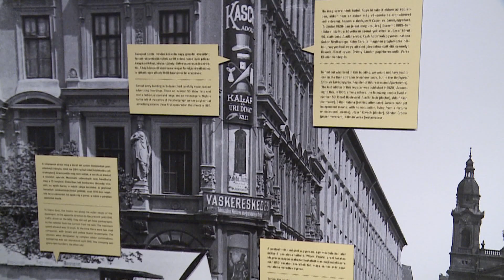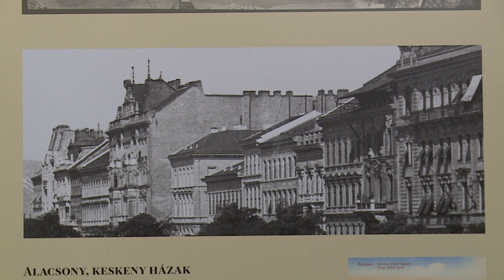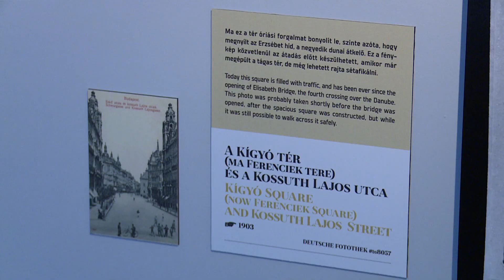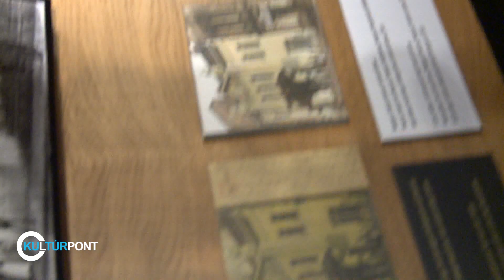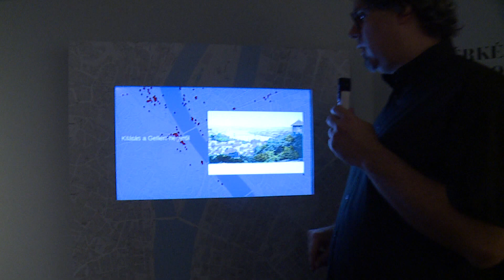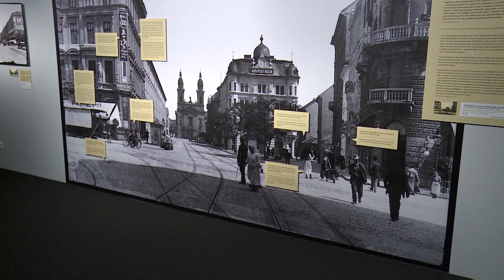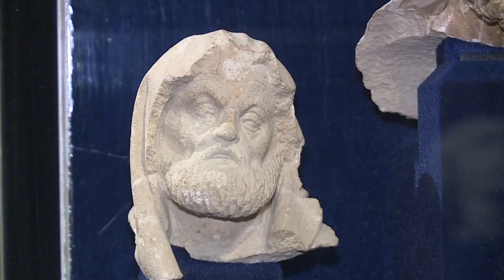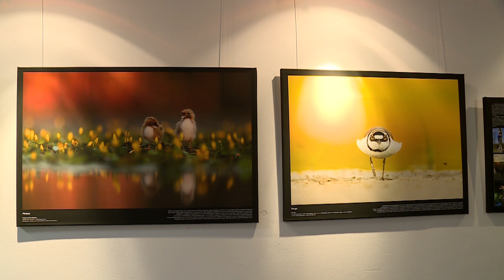Kultúrpont 2023. november 15.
A mai adásban a 150 éves Budapestet ünnepeljük, hiszen 1873. november 17-én írták alá azt a törvényjavaslatot, amely Pestet, Budát és Óbudát egyesítette és létrejött az egységes Budapest. Hamarosan megtudhatják hogyan tárulnak majd fel a főváros múltjának titkai a Budapesti Történeti Múzeumban. Előbb azonban azt a különleges kiállítást mutatjuk be, amely a virágkorát élő, századfordulós várost idézi meg.